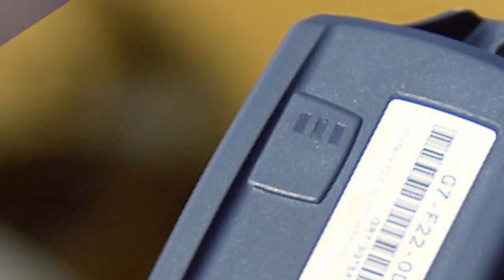How to Install Geotab's GO RUGGED | Heavy Duty Fleet Tracking Device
GO RUGGED is a ruggedized telematics device for external installation or harsh conditions.

Track valuable assets, reduce maintenance and fuel costs, and increase up time.

Equipped with advanced GPS technology, g-force monitoring, and engine and battery health assessment. IP67-rated for protection against dust and water.

We don't just provide another GPS tracking system. We are in the business of providing you a solution. Our fleet consultants work with you to understand your business. We help you implement solutions based on everyday pain areas and industry best practices. Of course it helps having the industries most powerful and reliable solution, but the real difference is made on our customer service. Let us show you the GoFleet difference.